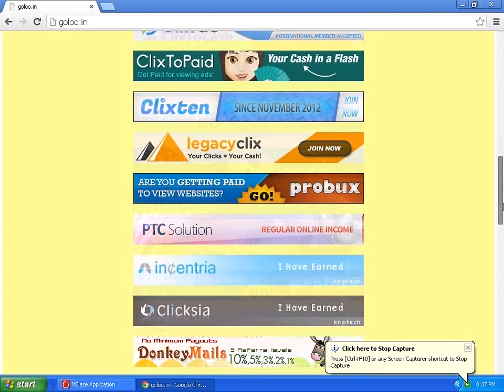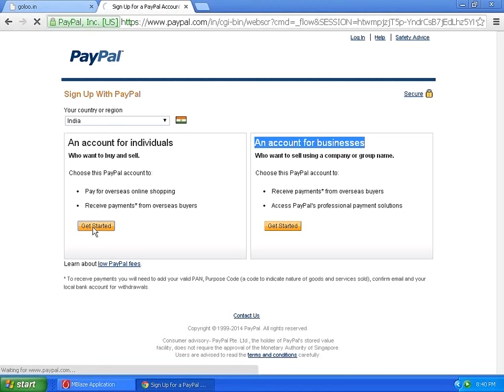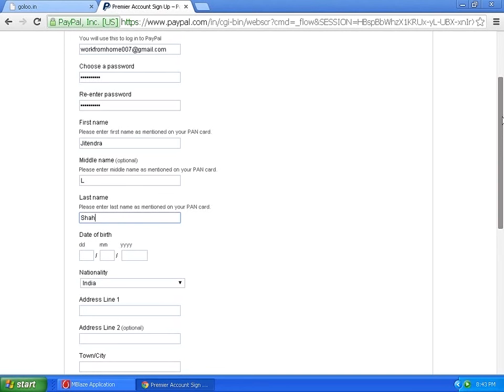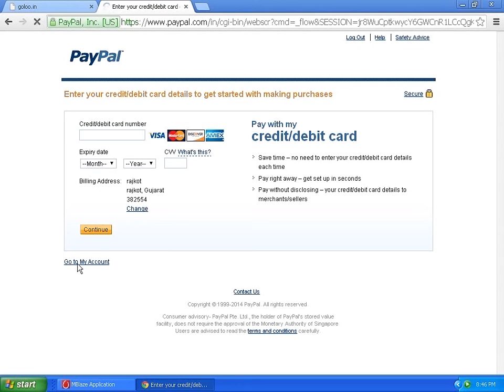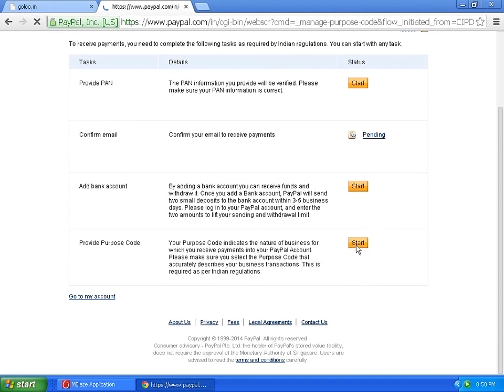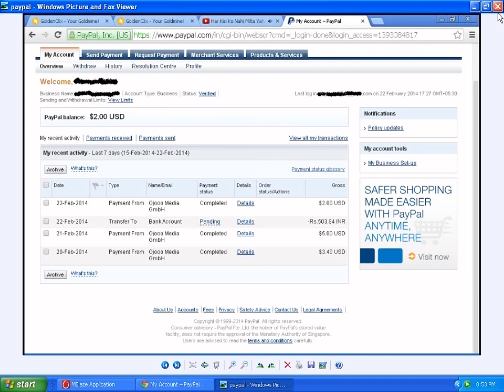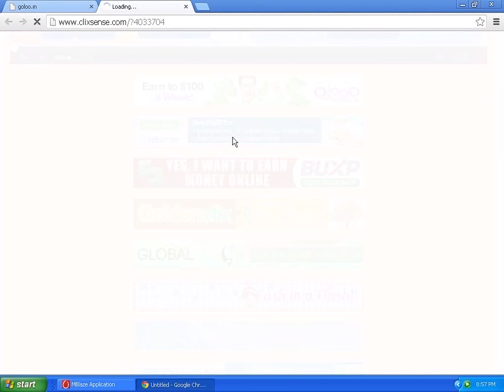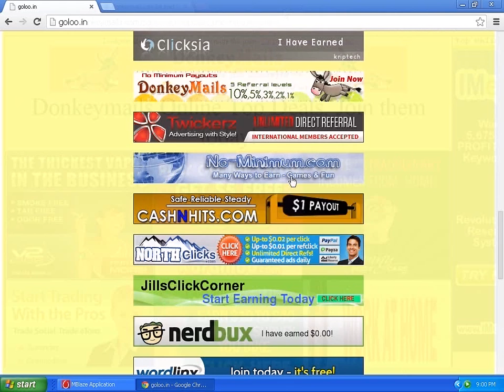Earn Money Online without Investment and withdraw more than $1000 €2000 ¥5000 £ 10000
Make Money Online, Earn More than 1000$ Per Day.just go and make money online.
"make money"
"make money online"
"clickbank"
"paid surveys"
"online jobs"
"how to make money quick"
"ways to make money onli0ne"
"way to make money"
"work at home job"
"making money at home"
"easy ways to make money"
"how make money"
"make fast money"
"making money on internet"
"fast ways to make money"
"working at home"
"jobs working from home"
"make money internet"
"how can i make money"
"to make money"
"work at home moms"
"ways of making money"
"earn money"
"how to earn money"
"work online"
"earn money online"
"paid survey"
"online work"
"online jobs from home"
"data entry from home"
"working online"
"money online"
"online job"
"quick money"
"earning money online"
"earn online"
"internet money"
"easy money"
"earning money"
"get money fast"
"money makers"
"internet make money"
"money fast"
"work at home online"
"make money on internet"
"surveys"
"online surveys"
"online survey"
Categoría
Gente y blogs
Licencia
Licencia Atribución de Creative Commons (reutilización permitida)
Hacer un remix de este vídeo